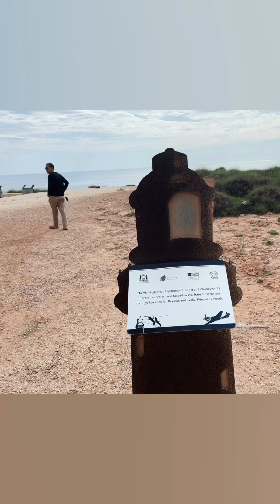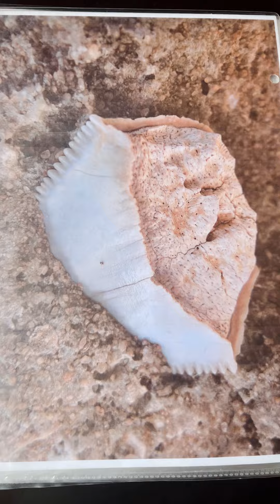RacExmouthCapeHolidayPark/NWCape:VlaminghHeadLighthse/YardieCreekBoatTour/YardieCreekMouth…..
Mandu Mandu Gorge Trail/Oyster Stack Beach/Milyering Discovery Centre/juvenile emu by the main road side as our 4WD passed by/Jurabi Coastal Park/Turtle Centre -SHELLING huge Giant Clams shells high up on the sand dunes where the tide came up when high tide!
Then to Learmonth Jetty SHELLING! This was the best spot with intact huge various seashells amongst the beach covered with millions of pebbles, provided you can stand the merciless sand flies’ bites!!
Wonderful Easter Sunday 17 April 2022, praise God!